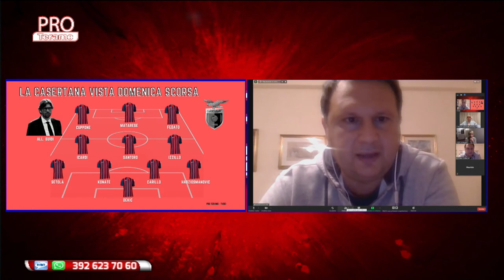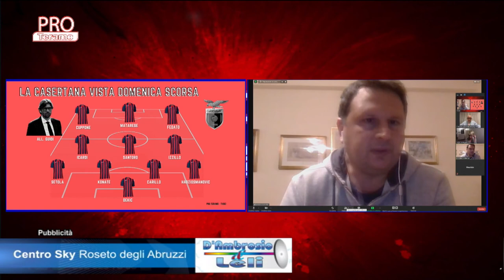Pro Teramo 3^ puntata del 13 ottobre 2020